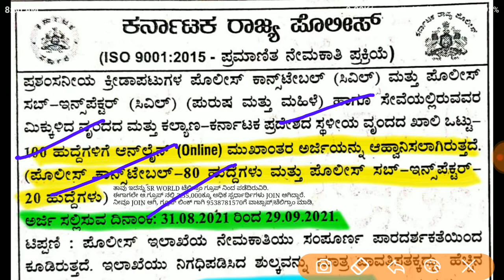100 ksp requirement 2021